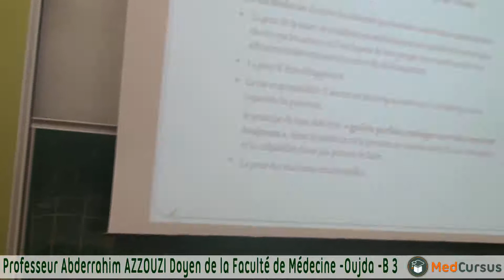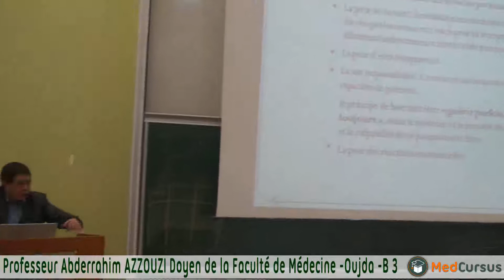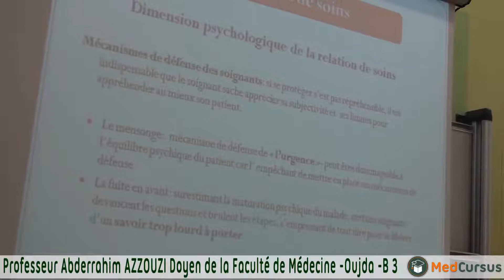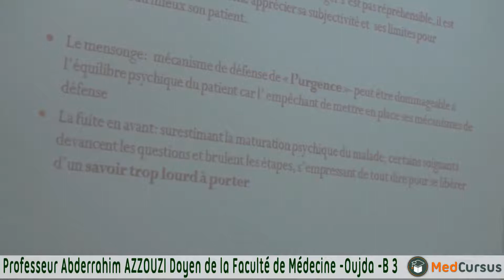Pr Abderrahim AZZOUZI : Approche bio psychosociale et relation médecin - malade -Partie3